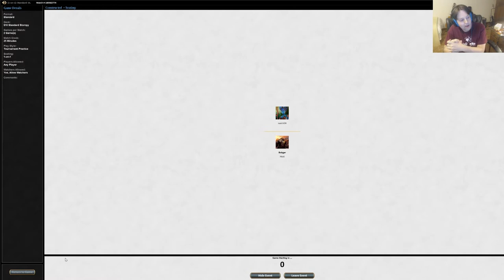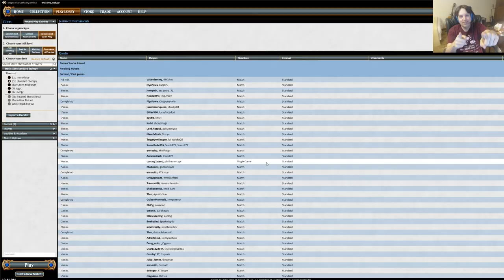Ten Dollar Standard Stompy Match 5 vs Blue Red Control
This week on Ten Dollar Deck we go to Standard to play a Green Stompy list, built to play similarly to Green Stompy in Modern.  Is an aggressive green deck viable in the current meta?  Can Bristling Hydras and Greenbelt Rampagers trample over our opponents?  Lets play some games and find out!

Maindeck
18 Forest
4 Attune with Aether
4 Blossoming Defense
4 Greenbelt Rampager
4 Larger Than Life
4 Longtusk Cub
4 Servant of the Conduit
3 Rishkar, Peema Renegade
4 Electrostatic Pummeler
4 Bristling Hydra
2 Highspire Infusion
3 Kessig Prowler
2 Cartouche of Strength

Sidebaord
1 Cartouche of Strength
1 Natural State
2 Clip Wings
3 Dissenter's Deliverance
2 Duskwatch Recruiter
3 Woodweaver's Puzzleknot
3 Mouth // Feed